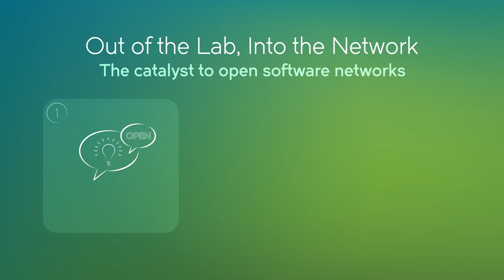Out of the Lab, Into the Network... and on with the show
Andrew wants Lumina Networks to act as a catalyst for service providers aiming to bring open software networking out of the lab and into their live networks. He explains that Lumina's role is to help its customers use open source software in critical use cases - not just experimental ones - and at the same time acquire the skills, practices and tools they need to develop and manage the new, virtualized environment.

Featuring Andrew Coward, CEO, Lumina Networks